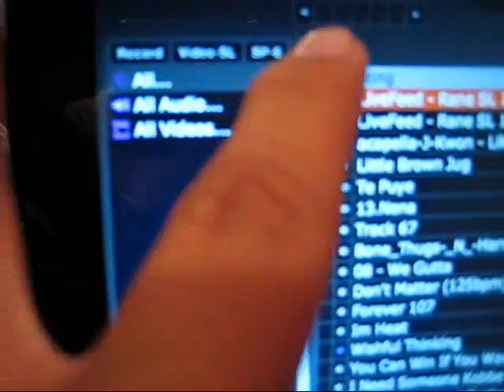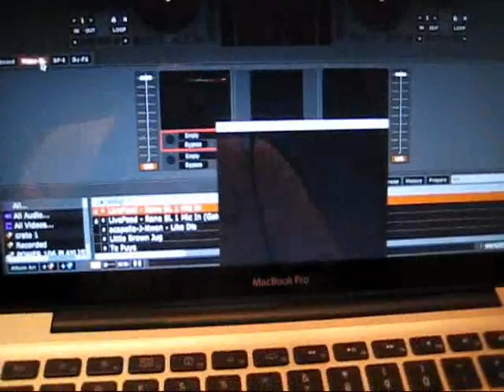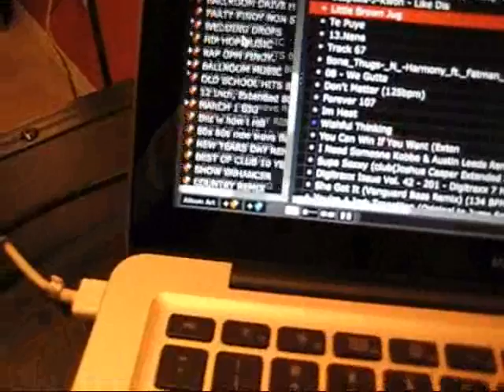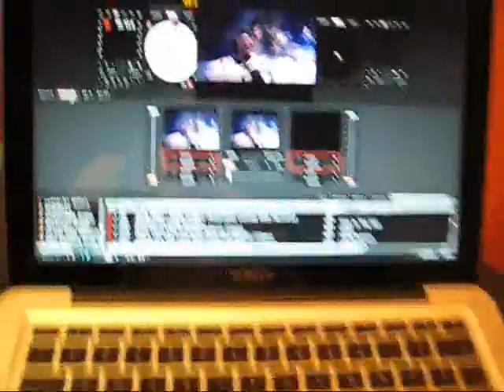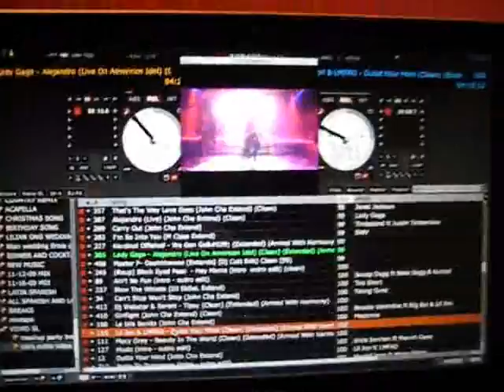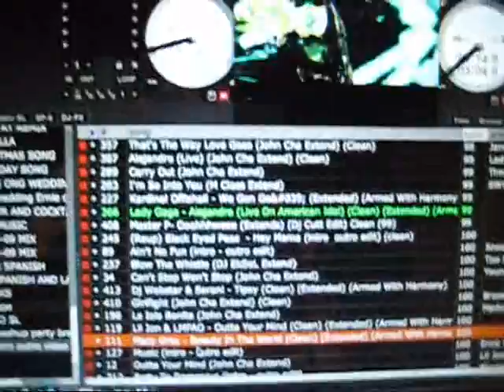video sl demo.wmv